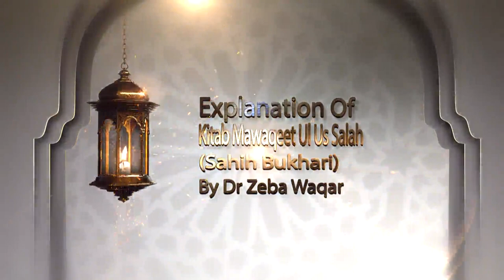9)Kitab Mawaqeet Us Salah BAAB 13-20 LEC-5 By Dr Zeba Waqar